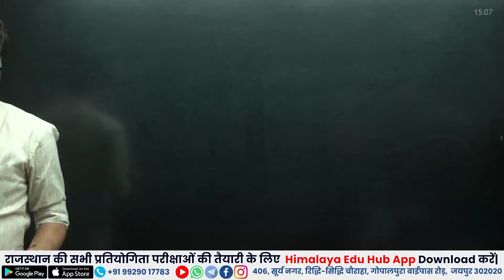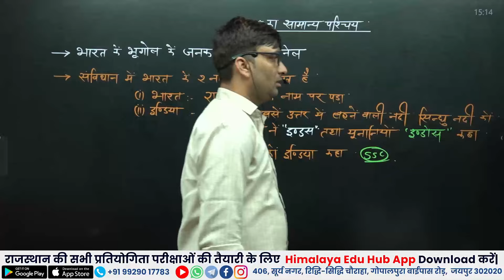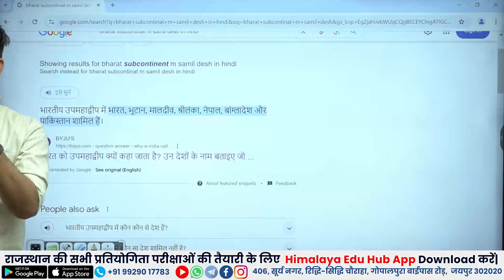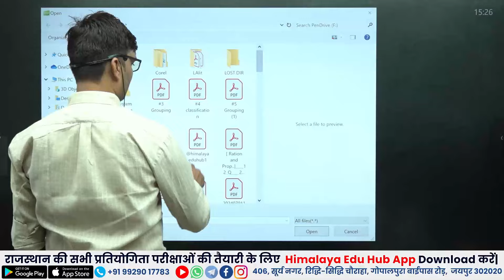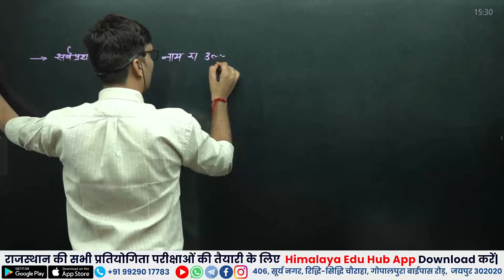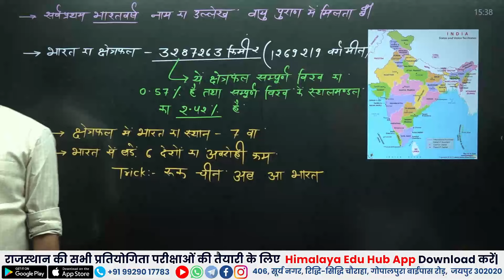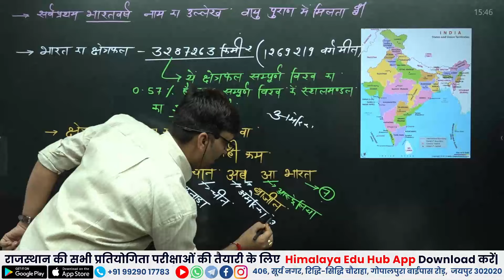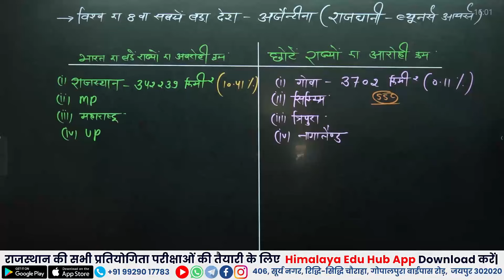CET Foundation 2024 | भारत का भूगोल | सामान्य परिचय #01 Indian Geography Live By P.C. Yadav Sir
Offline Centre : 406, Suryanagar, Riddhi Siddhi Circle, Gopalpura Bypass Road, Jaipur, 302018 (Raj.)